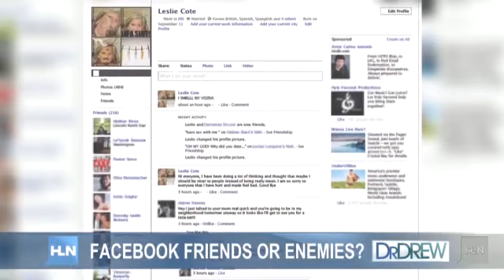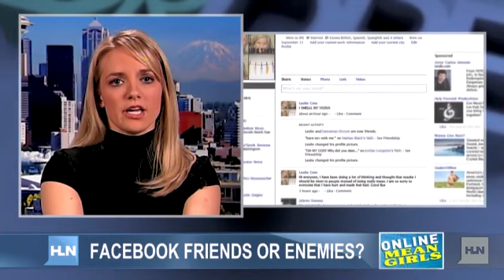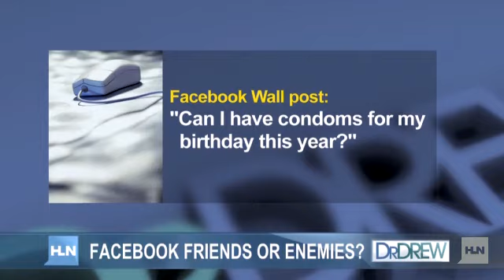Girl's Facebook photos altered to be lewd, violent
Photos and Facebook â¦ sometimes the two are a bad mix, Dr. Drew said on Thursday night's show.Two little girls, ages 11 and 12, are accused of altering a friend's Facebook photos to be lewd and violent.It appeared as thought the victim was propositioning boys for sex.Dr. Drew talks to 12-year-old Leslie Cote, her mother and stepfather about how this all came about.